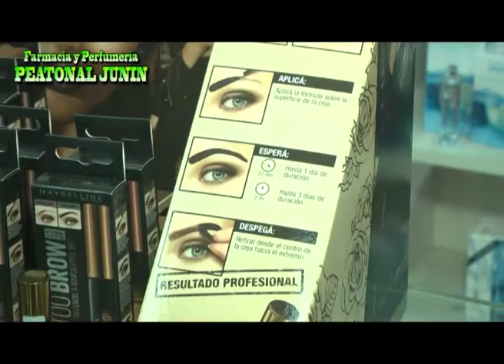Peatonal Junín 1204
Lanzamiento de MAYBELLINE para las Cejas